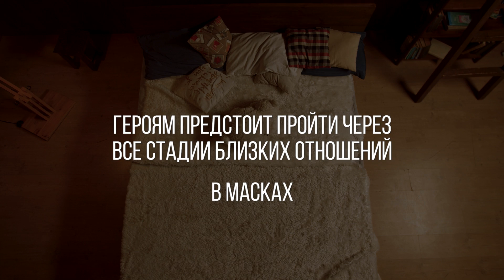Поцеловались не видя друг-друга 😘 Свидание наоборот | Необычное свидание вслепую | Trempel prod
В этом выпуске шоу свидание наоборот Тина и Джон приняли участие в свидании вслепую. Участники в масках, не видят друг-друга воссоздают отношения наоборот. Сначала создается атмосфера близости и они общаются в кровати, далее первый поцелуй вслепую, и потом идет свидание, и уже после него участники снимают маски и видят друг-друга.

ПриветКанал Trempel prod - это шоу разного жанра:
Правда или Выпивка - это шоу, в котором 2 человека отвечают на неудобные вопросы правду, либо выпивают шот. Это может быть и свидание вслепую, и пара бывших и даже родственники!
Рейтинг - это шоу, в котором один человек выбирает себе пару из нескольких, сначала оценивая их внешность, а потом интересность в общении.
Свидание вслепую - в этом формате встречаются двое незнакомцев, и общаются в масках, далее целуются и только потом видят друг-друга.